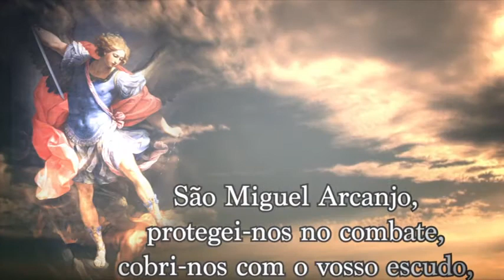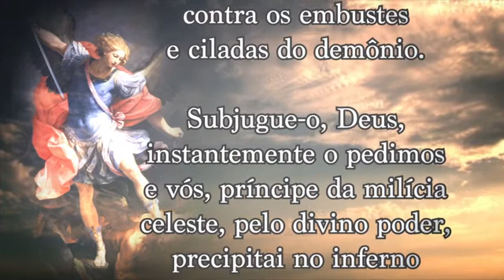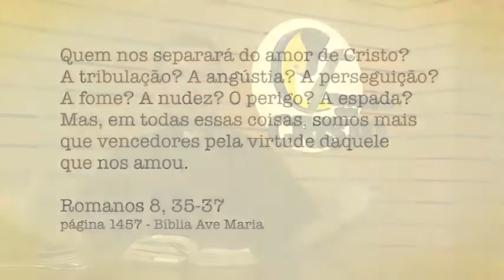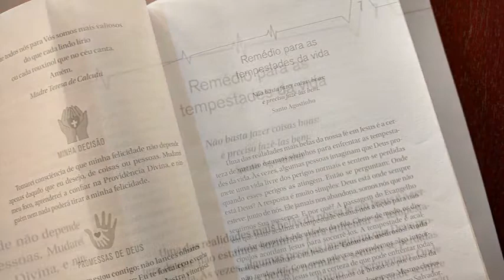Padre Alberto Gambarini | Programa Encontro com Cristo - 19 de Setembro de 2016